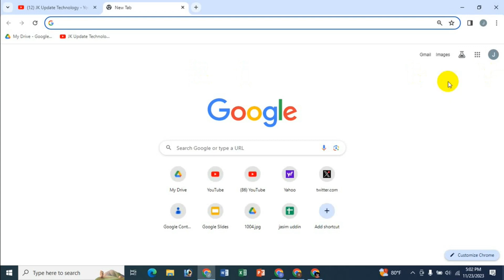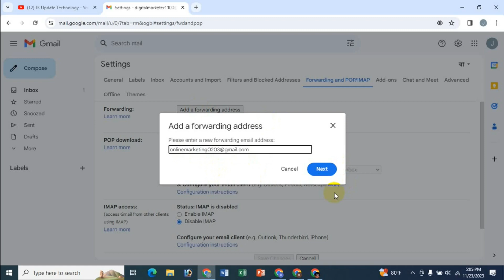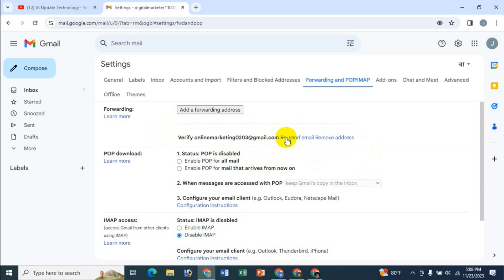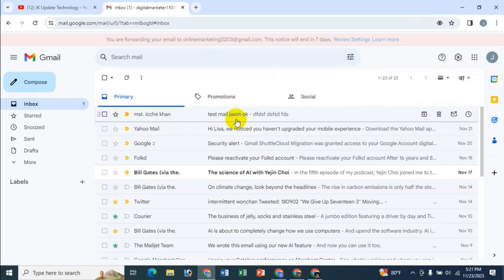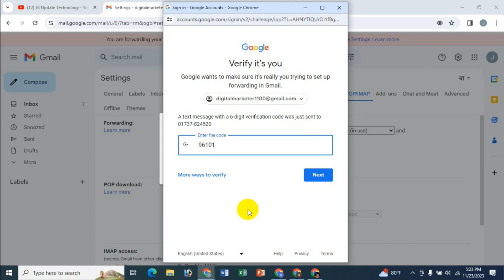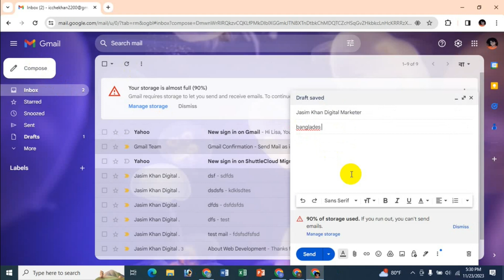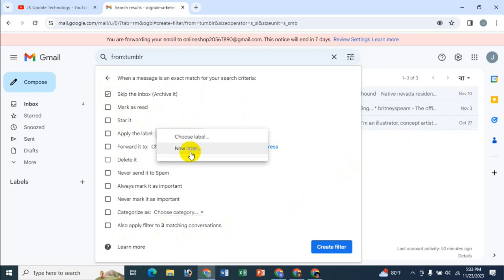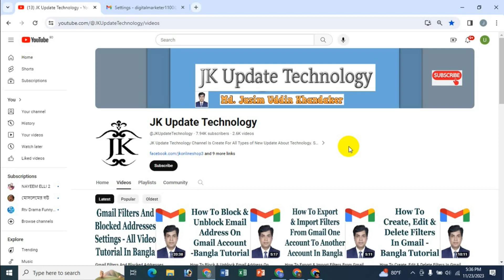How To Set Up Automatic Email Forwarding In Gmail | How To Add A Forward Address In Gmail | Bangla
In this video's I will show How To Set Up Automatic Email Forwarding In Gmail | How To Add A Forward Address In Gmail | Bangla Tutorial